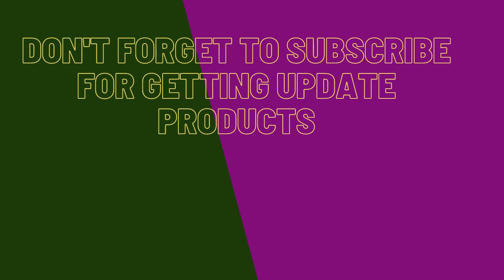Best NutriBullet Juicer 2021/NutriBullet / Juicer /NutriBullet Review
Best NutriBullet Juicer 2021

See The Product:

Fuel your body with nutritious, fresh-made juice every day.
The NutriBullet Juicer Pro is designed for ultimate efficiency and engineered to produce smooth, flavorful, and delicious juice.
 With the high-torque motor and the power of turbo speed, this juicer can handle the toughest fruits and veggies with ease - no hesitation or wobbling here!
Storage accessories are included to create the ultimate juicing system, this countertop machine lets you get juiced, get energized, and get on with your day.